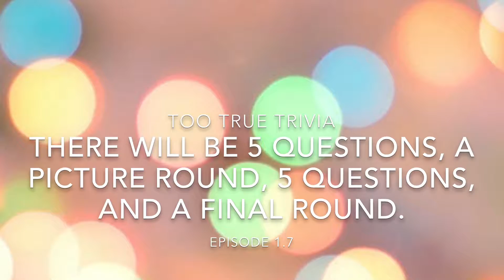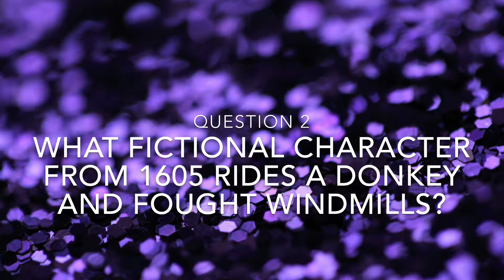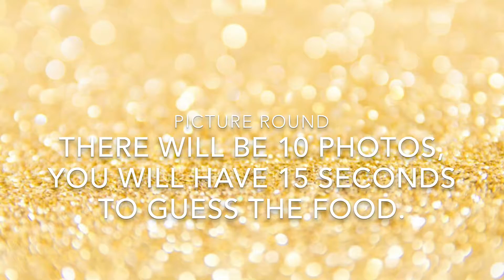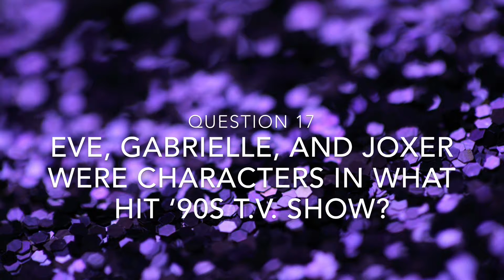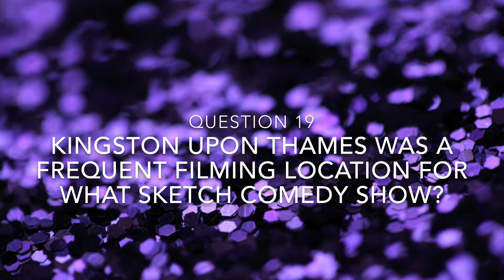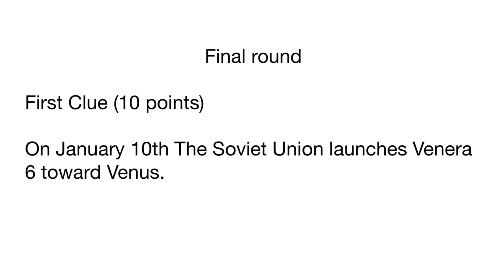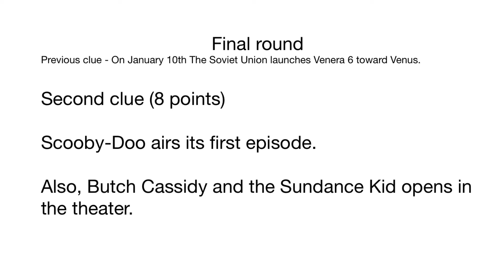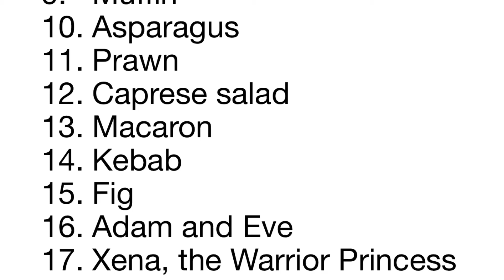Trivia 1.7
Fun random trivia